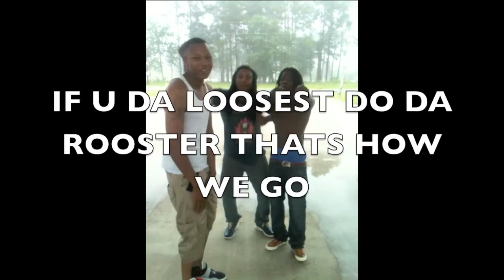welcome home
BLOW,SLUG,SQUALLY. WE READY